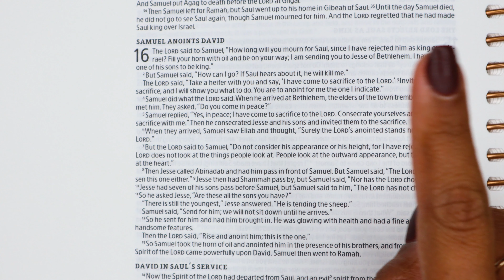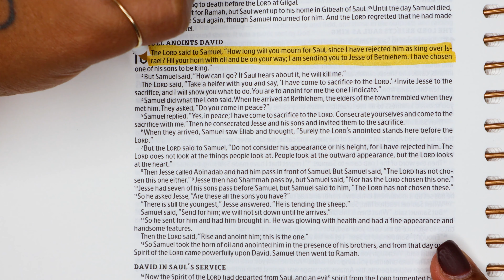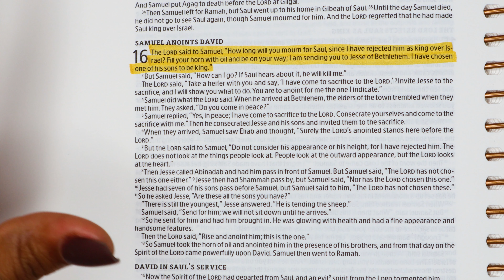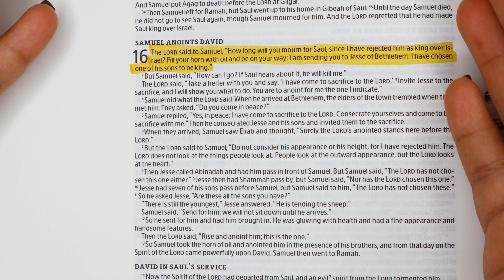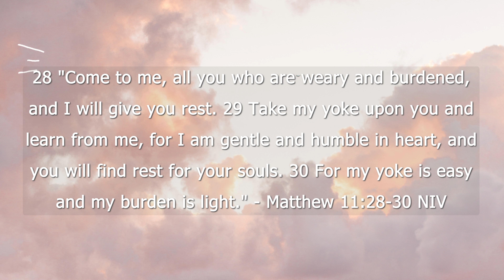Bible Study on Moving On ✨ | Bible Study on Mourning & Grief | Bible Study on Change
Today's video is a Bible study on moving on as we take a look at 1 Samuel 16:1.  Samuel mourned the loss of Saul as king and feared the next step that God was leading him to.  Sometimes holding on to the past and delaying God's next step happens in our lives as well - can you relate to Samuel?  God does not put a time limit on how long we should mourn but eventually we will need to turn to Him and move on.  Moving on is not something that happens quickly but rather it is a process that happens one day at a time.  It is not always easy but with God's guidance we can begin the process of healing and moving on.

- xoxo, Jo

✏ TIMESTAMPS
00:00 Intro
01:08 Change is hard
4:05 How long should we mourn?
07:00 What happens if we don't move on?
08:32 How to move on

NIV Study Bible

Journaling Bible

Screen protector - makes it feel more like writing on paper

iPad Case

Scribbles that Matter Bullet Journal (when in stock, this is my favorite!)

Vivid Scribbles Bullet Journal:

My favorite black gel pens:

My favorite colored gel pens:

Zebra Mildliner:

Faber-Castell Pitt Artist Markers:

Crafters Adhesive

Digital Journaling Bible from Etsy

✏ CREDITS

✏ EQUIPMENT
CAMERA
Canon M50 Bundle

OVERHEAD TRIPOD

RING LIGHT

✏ ABOUT
I am just a regular girl who loves Jesus and studying the bible.  I have no formal training in the Word (which is probably clear from the videos lol).  I cannot put into words how beyond GRATEFUL I am for this channel and amazing group of believers that support and share feedback with each other.  Thank you from the bottom of my heart ♡

Matthew 4:19